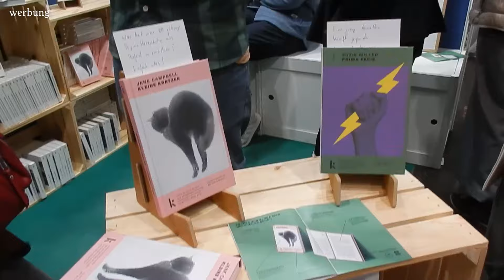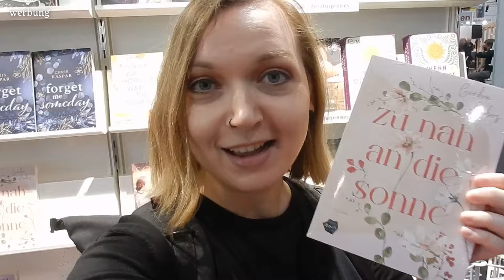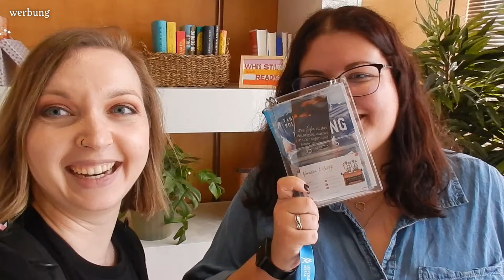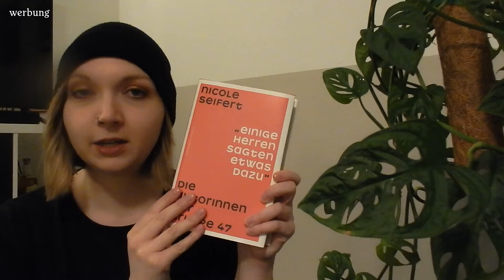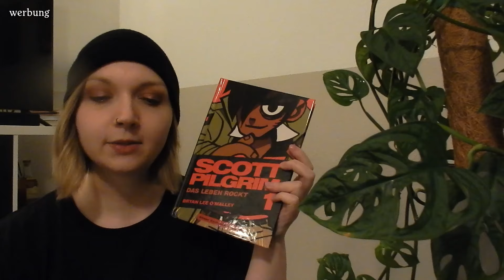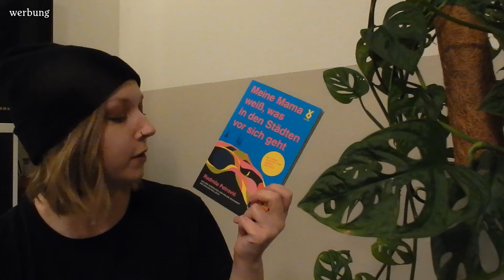Leipziger Buchmesse 2024 📚 VLOG und meine Mitbringsel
Ich war in diesem Jahr endlich wieder auf der LBM2024! Leider nur für einen Tag, dennoch habe ich einen kleinen Vlog für euch gedreht und hoffe, dass euch das Video gefällt :-)

✨ Transparenz: Über die Bloggerakkreditierung habe ich kostenfreien Zugang zur Messe erhalten. Dieser Beitrag ist nicht bezahlt.

Leute aus dem Video oder die ich erwähnt habe:
Bookmarked @Bookmarked_Sarah
Torsten @Totoliest
Zara Zerbe